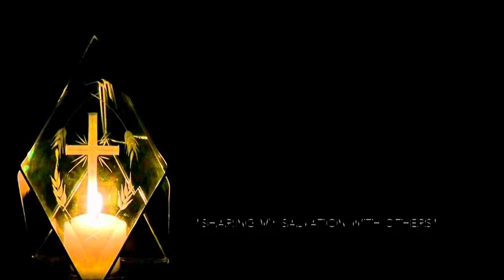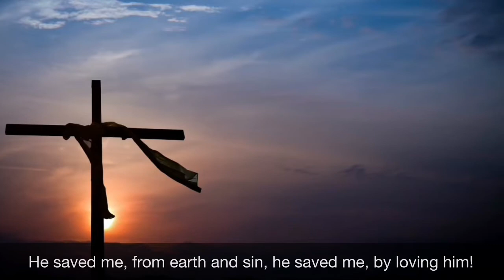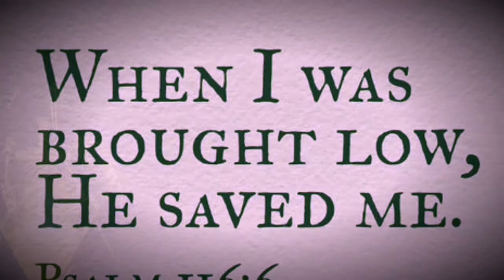He Saved Me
Farmington, NM local talent comes together to sing Delbert Anderson's composition, He Saved Me.

In 2016 Anderson received his salvation from consistent failures and depression. He composed a piece entitled "He Saved Me" - a composition about Anderson's troubled times and his attitude now, after being saved. With the help of many friends and local talented artists, Anderson put together a very ear pleasing and fun video of the process and recording He Saved Me.